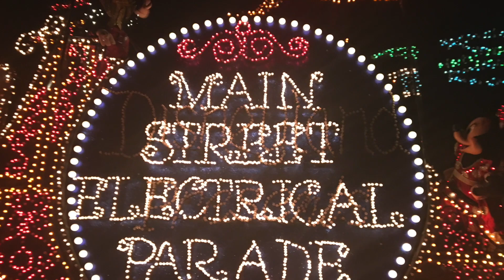For the First Time in Forever Reprise Frozen Live at the Hyperion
A performance of For the First Time in Forever Reprise during Frozen Live at the Hyperion. This is a shortened version of the Disney film at Disney California Adventure in the Disneyland Resort.